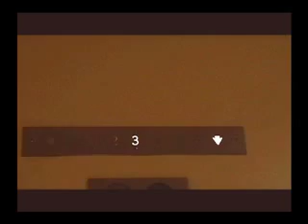Lower Levels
Some friends and I shot this back in 2002, around (and below) our college campus. We wanted to make a little experimental horror flick. Judge for yourself how it turned out. :)

Starring Cindy Vazquez as the Lost Girl, Bryan Cassell as the Man in Gray, and David Fayram as the Man in Black. Thanks to all cast and crew.